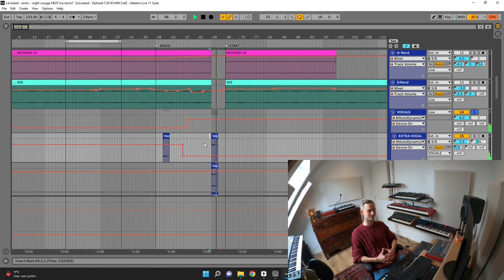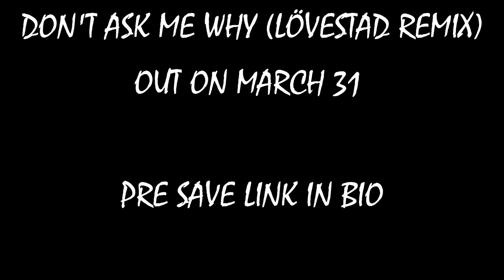Lövestad remix of Night Voyage - Don't Ask Me Why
On March 31, the Don't Ask Me Why remix will be released. A remix I made for the lovely band Night Voyage.Two milestones: 1, it's my first remix I ever made, 2, it's my first breakbeat release. In the video you will find some background information about the song.